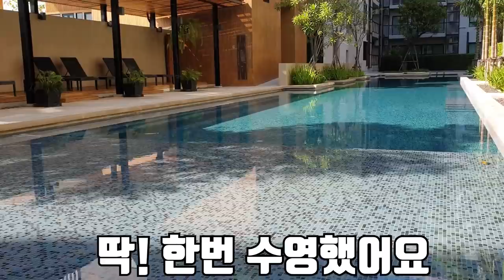아마존 거대 메기를 낚시로 잡아보자! Giant Catfish Fishing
이번 영상은 제가 정말 해 보고 싶었던
레드테일캣피쉬를 낚시로 잡는 영상입니다!!
어릴적 레드테일캣피쉬를 분양받아서 키우곤 했었는데
정말 매력있는 종류죠
먹성 또한 끝내주고!!
근데 오늘은 그 먹성을 늦게 보여줘버렸네요리발ㅎㅎㅎㅎ
잡느라 고생했습니다!
재미있게 보세용
사랑해용
곰퐝